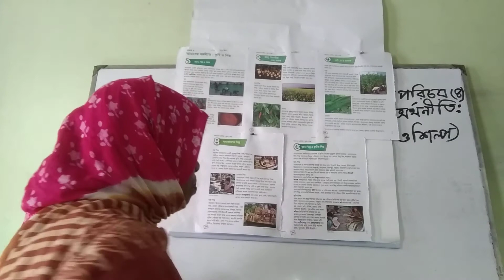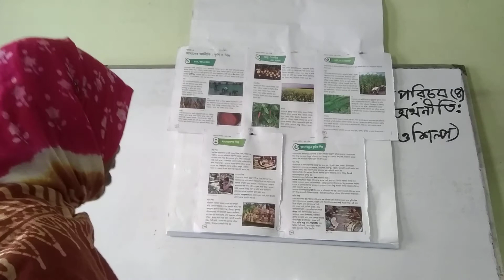শ্রেণী পঞ্চম, বিষয় :বাংলাদেশ ও বিশ্বপরিচয়(৪),অধ্যায়: চতুর্থ:বাংলাদেশের অর্থনীতি:কৃষি ও শিল্প (২)।